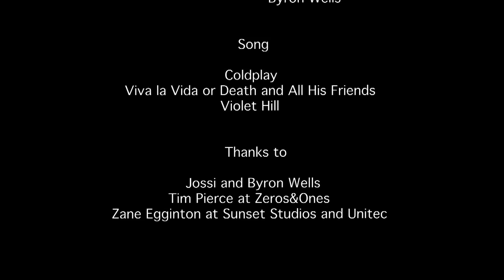Caraballo Island Alpine Resort - Mitchell Burn - FilmCAD 2010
This is one of the videos created in the Level 7 CAD Studio paper as part of a Bachelor of Landscape Architecture degree at Unitec, New Zealand. Students where required to produce a video that promotes a new public space and to integrate and present an articulate design process that defines what landscape architecture means to them. As part of the brief students where also required to include some greenscreen footage and a CAD animation.